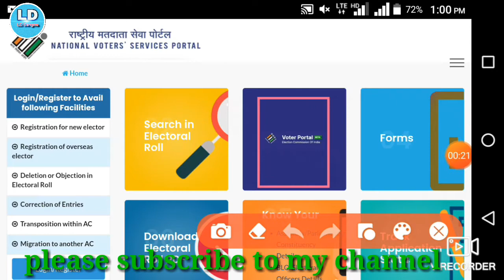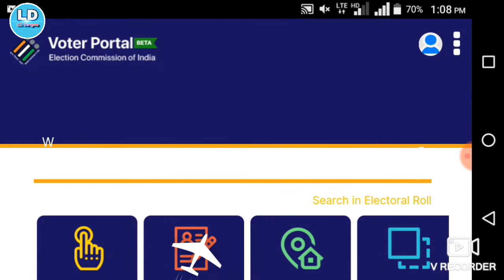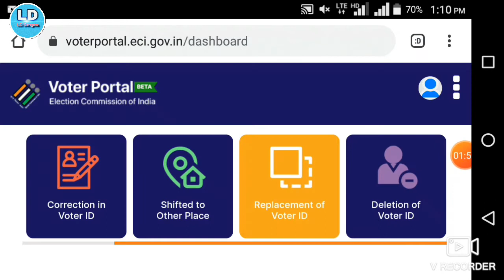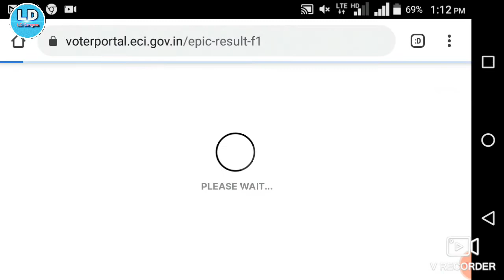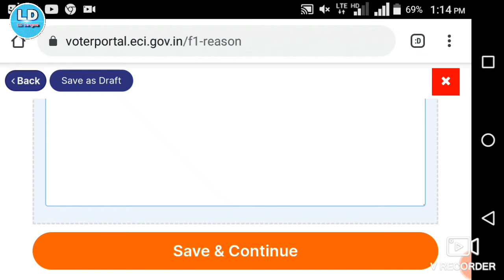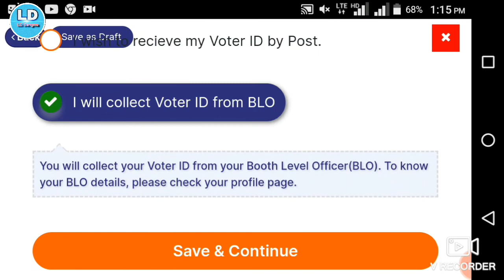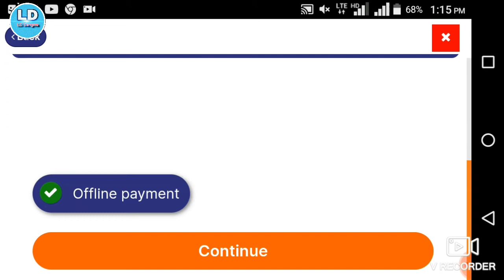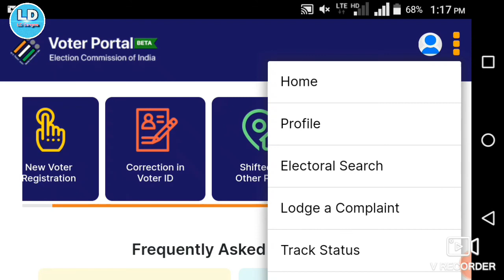Voter I'd gitcham ongode ba gimahaode na,a replacement kae Rana mangen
voter I'd replacement //

maikoba  masijaode comment ka,atpabo

LD Sangma channel
Thanks

social media follow me ( or)

Thanks